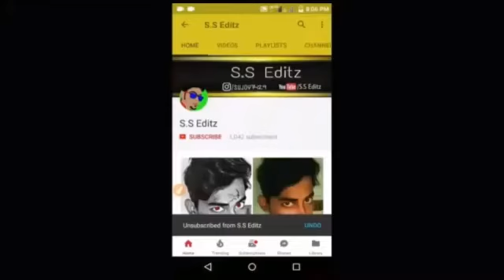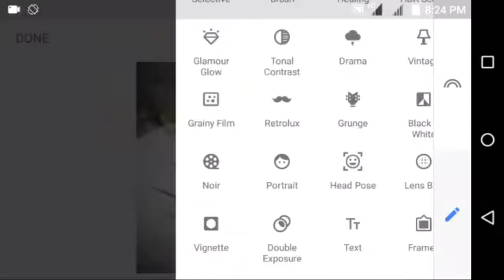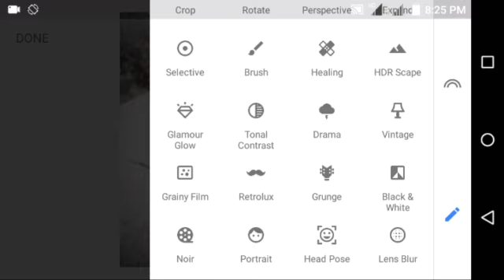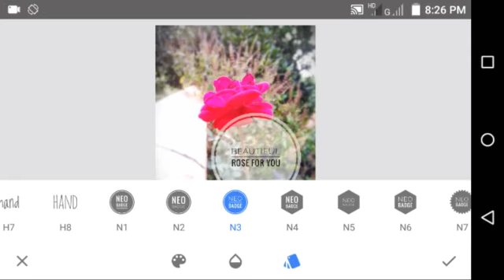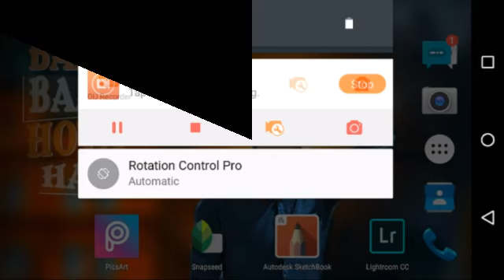Snapseed Editing Like DSLR || Snapseed Editing II S.S Editz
Hi Guys. 😉
I am Sujoy. Today I am Back With a new tutorial
Welcome my new Video. This video.  "Snapseed Editing Like Dslr "

Please_Subscribe_my_channel & Watch_My_Videos ..Thank you.!

low quality to high quality image Convert || How no Get High Quality Output Image In Picsart